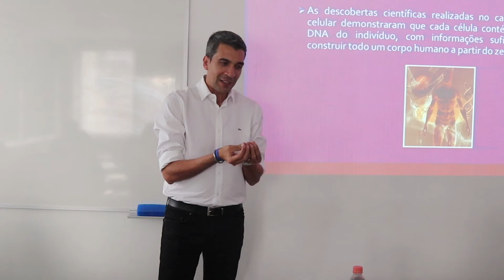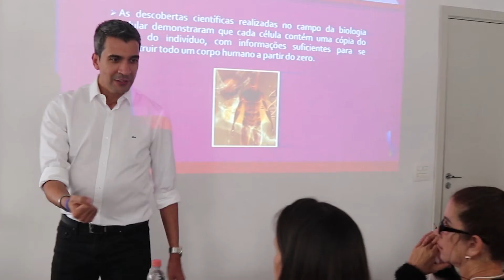TERAPEUTA: EXISTE A POSSIBILIDADE DE TRATAR UMA PARTE DO CORPO SEM TER UM CONTATO DIRETO?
Sabemos que a partir de uma única célula, existe informações suficientes para formar um ser humano.
Por que essa descoberta é tão importante para nós?
Isso nos possibilita a tratar uma parte do corpo sem um contato direto.
Vem comigo, preparei um vídeo para você. Clique no link abaixo, agora mesmo.